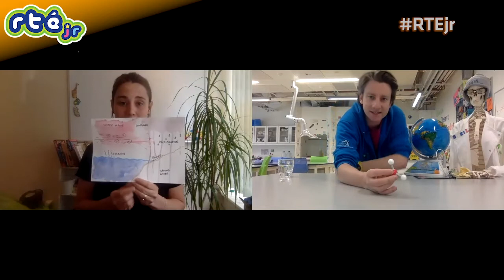Let's Dive In! - Episode 1 | @RTÉ Kids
Scientists Phil Smyth and Julie Gould introduce "Let's Dive In", their upcoming RTÉjr Radio Podcast, in video form!